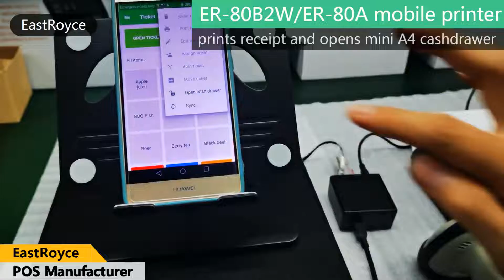EastRoyce Mobile Printers ER-80B2W ER-80A ER-80WF print receipt and open cashdrawer under Loyverse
EastRoyce Mobile Printer ER-80B2W / ER-80A / ER-80WF prints receipt and opens cashdrawer with a mini cashdrawer controller under Android loyverse POS running on Phone/tablet, You could print item tag with the tag printer ER-5801, then raise order for customers via the bluetooth scanner ER-B10X. You could also get this mini size A4 cashdrawer from us. it will save much space for your business with all these mini products from EastRoyce.
skype: endless5201